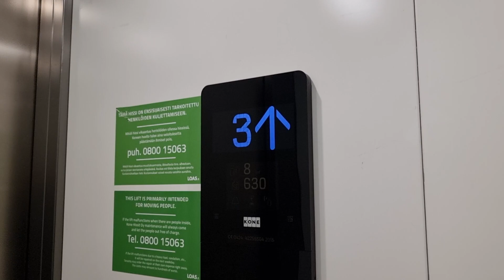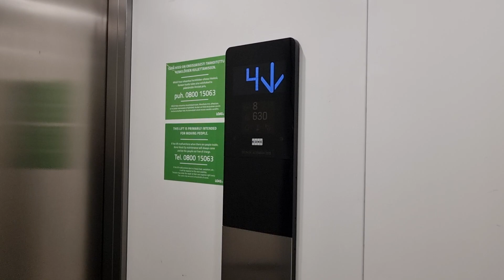Fast 2015 KONE MonoSpace MRL Traction Elevator @ Laserkatu 1B, Skinnarila, Lappeenranta, Finland